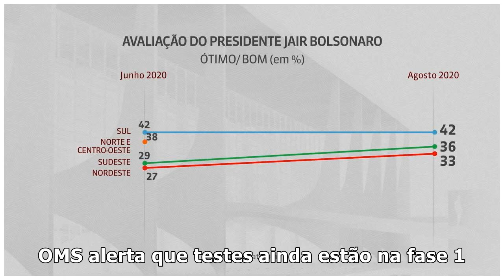Datafolha: aprovação de Bolsonaro melhora em quatro regiões e permanece igual no Sul